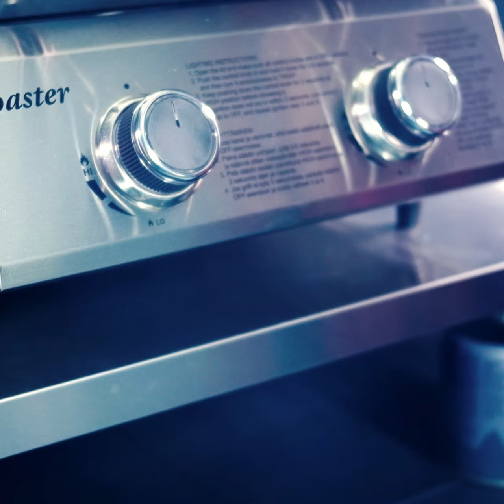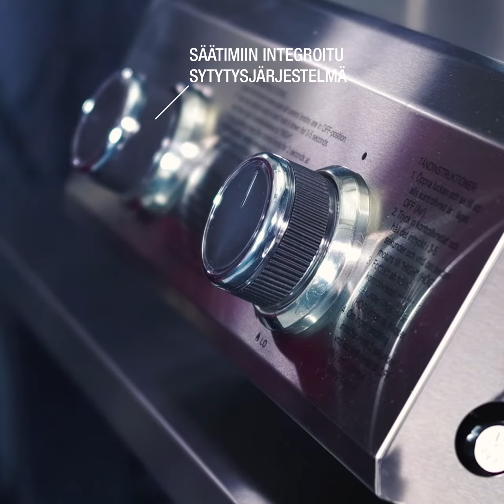Cello Roaster -kaasugrillin ominaisuudet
K-Rauta – Suomen suurin grillikauppa

K-Rauta on kansainvälinen rakentajan, kunnostajan ja sisustajan rautakauppaketju. Me autamme henkilökohtaisesti niin kodin kunnostamisen ensikertalaisia kuin ammattilaisiakin onnistumaan. Haluamme tehdä rakentamisen ja remontoinnin aloittamisesta ja toteuttamisesta yllättävän helppoa – ideasta kestävään lopputulokseen.